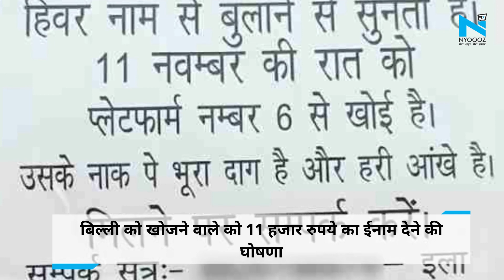पूर्व चुनाव आयुक्त Dr. S.Y. Quraishi की पालतू बिल्ली लापता, ढूंढ़कर लाने वाले को 11 हजार रुपये ईनाम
नेपाल की पूर्व चुनाव आयुक्त इला शर्मा की पालतू बिल्ली लापता… पालतू बिल्ली रेलवे स्टेशन से लापता हो गई…हीवर नाम से सुनती हैं इला शर्मा की पालतू बिल्ली…इला शर्मा ने जीआरपी को तहरीर दी…काफी खोजबीन के बाद भी कोई सुराग हाथ नहीं लगा है… लापता बिल्ली को ढूंढने के लिए जगह-जगह पोस्टर चस्पां…बिल्ली को खोजने वाले को 11 हजार रुपये का ईनाम देने की घोषणा…